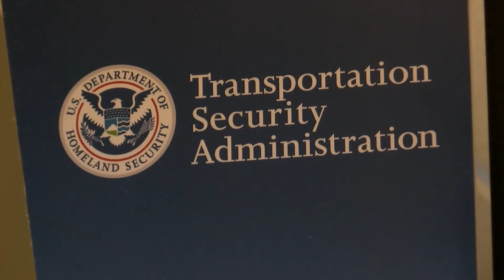TSA Horror Stories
These aren't the stories of long lines at the airport.  These are stories of sexual harassment, low morale, retaliation and fear inside the Transportation Security Administration. Today lawmakers held a hearing to determine how bad the TSA workplace might be and what's being done to solve the problems, so the TSA can focus on keeping Americans safe when we travel.